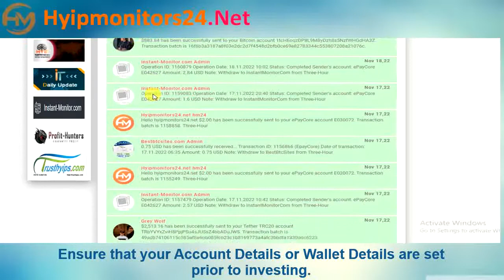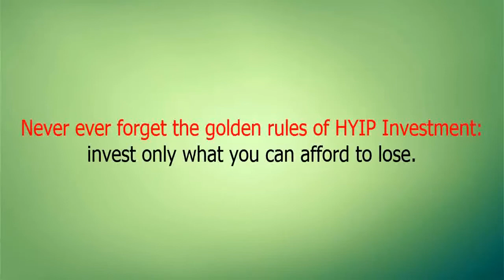three-hour.club Paying or Scam Review Analysis